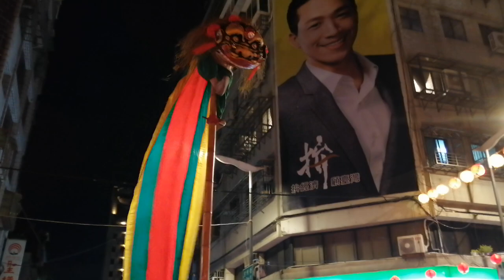【台北舊市場金萬獅＆武術表演】~108台北舊市場普願宮福德正神暨老祖渡臺130週年遶境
台北舊市場金萬獅＆武術表演